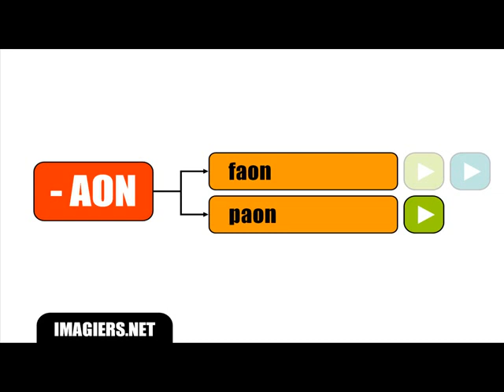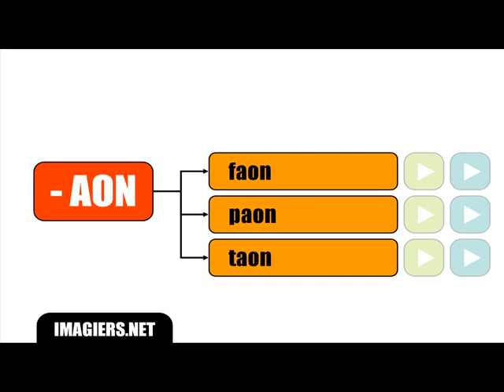French lesson with me = Special pronunciation AON AN